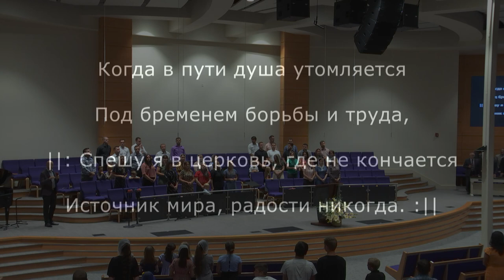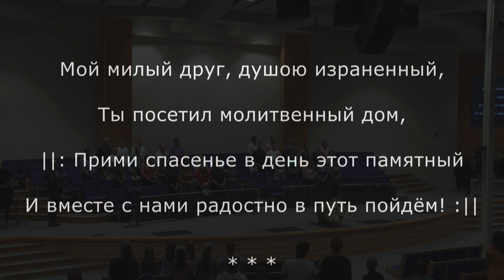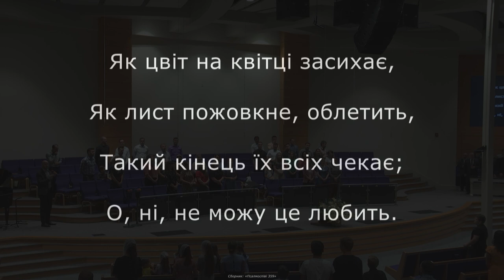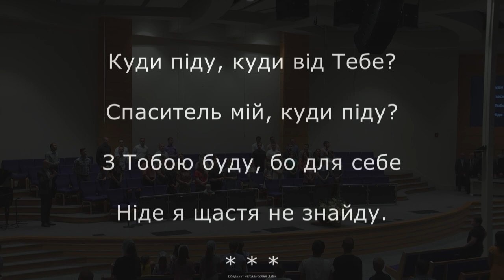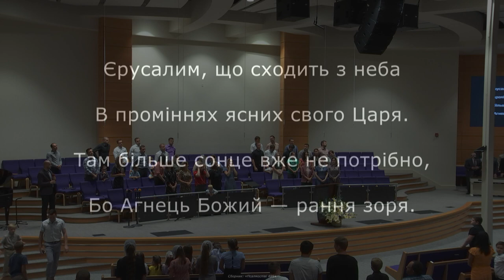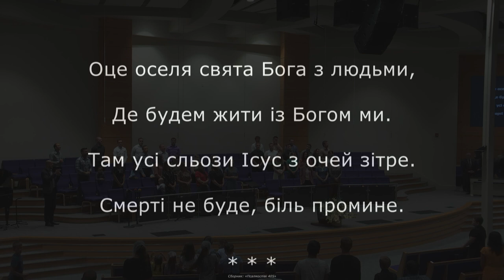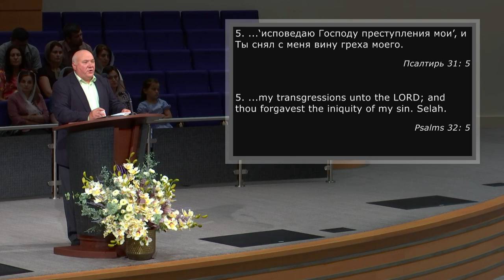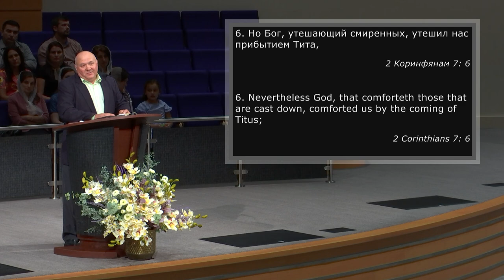06/23/2021 Wednesday Evening Service 7pm